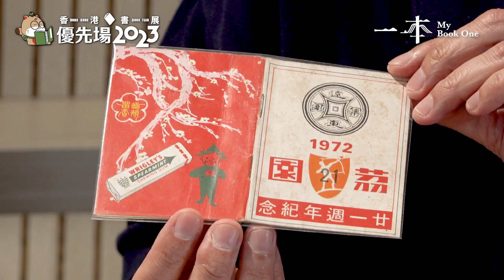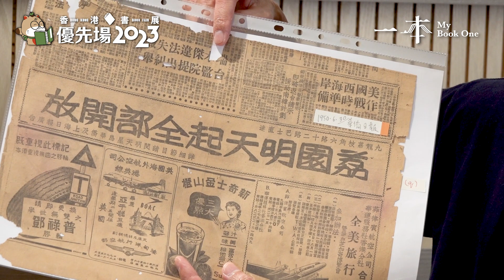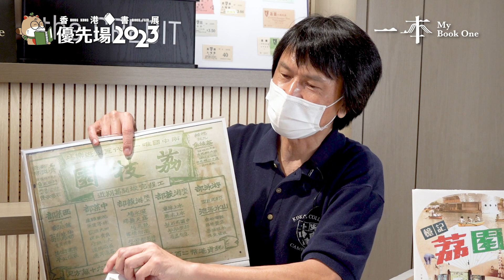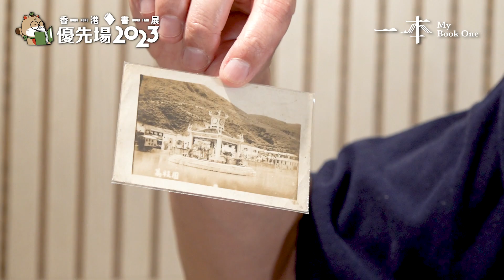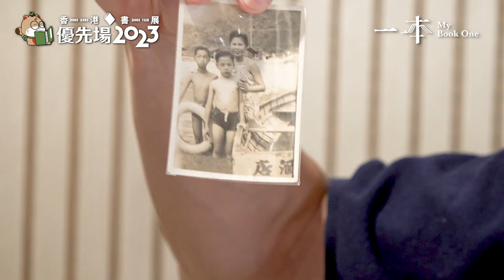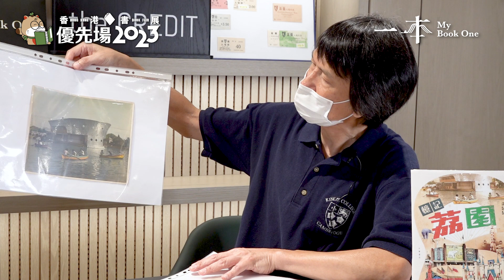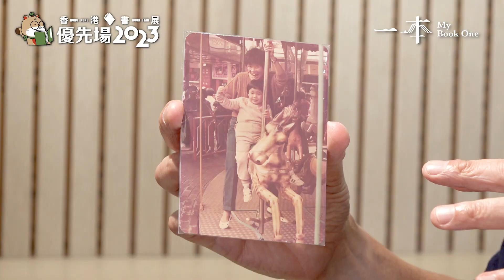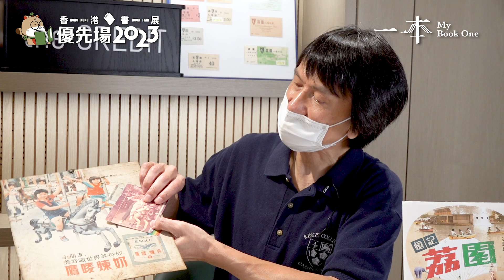【香港書展優先場2023】憶記荔園（嘉賓：梁經緯｜主持：白靜薇）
荔園曾經是幾代香港人的集體回憶，不過來到今天關於荔園的故事大家又知道幾多？《憶記荔園》作者梁經緯過去搜集不少荔園相關物件，包括荔園入場券、老照片及絕版紀念品等，這次新書則收錄當中的珍貴圖片及資料，與大家分享這個香港遊樂場界的傳奇故事！